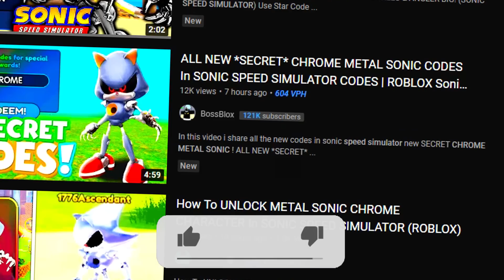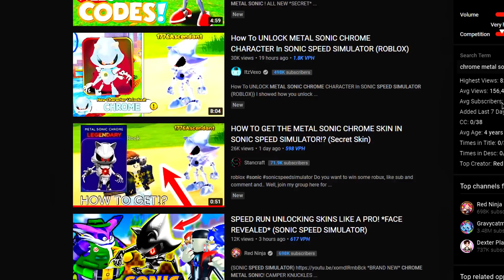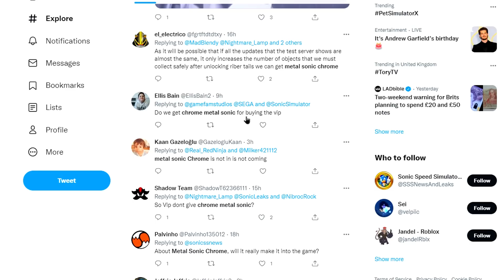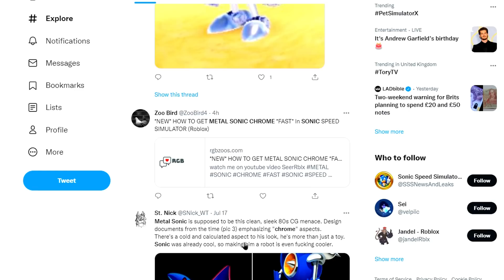*NEW* UNLOCK METAL SONIC CHROME CHARACTER In SONIC SPEED SIMULATOR (ROBLOX)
*NEW* UNLOCK METAL SONIC CHROME CHARACTER In SONIC SPEED SIMULATOR (ROBLOX) I showed how you unlock metal sonic chrome character in sonic speed simulator!